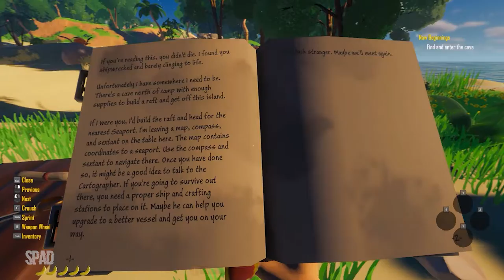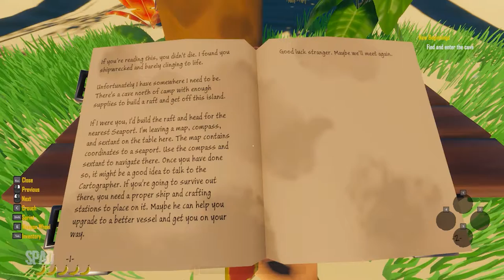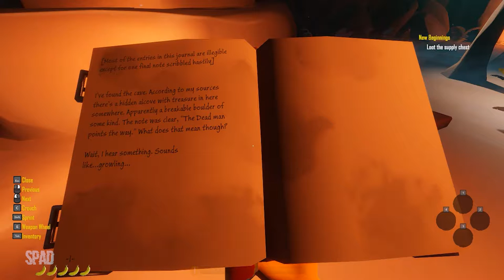SALT 2: Shores of Gold (Início de Gameplay)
Salt 2 é um jogo de pirata focado em exploração, sobrevivência e criação em mundo aberto. Navegue por um mundo procedural infinito com apenas você e seu navio. Explore ilhas cheias de missões, cavernas, cidades, piratas e segredos. Aumente as habilidades, crie, cace, pesque, saqueie e decore seu navio.

TÍTULO: Salt 2: Shores of Gold
GÊNERO: Ação, Aventura, Indie, Acesso Antecipado
DESENVOLVEDOR: Lavaboots Studios
DISTRIBUIDORA: Lavaboots Studios
DATA DE LANÇAMENTO: 20/set./2022